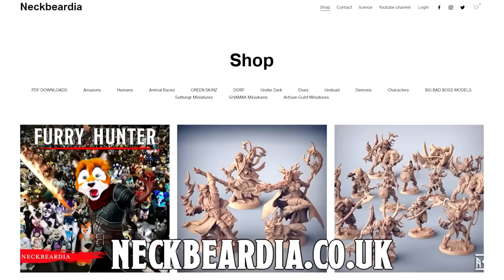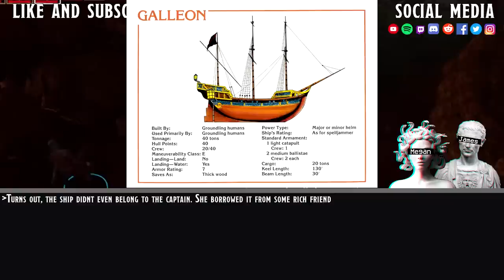Zosses Guide To Become War Chief II DnD Story Time